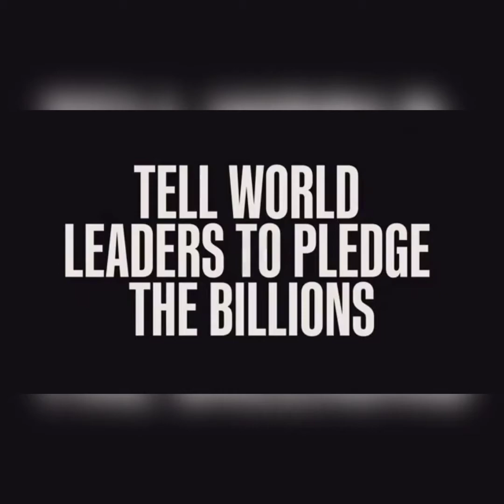Onerepublic - standupforukraine Song Dedicated 🙏🤲🙌